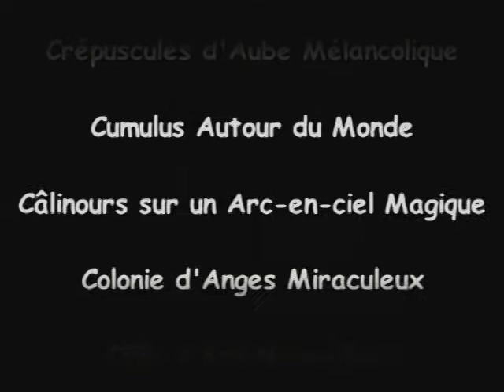CAM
CAM is a piece for bus/tube cards from the STCUM/STM (Société des Transports de Montréal) before they changed the fare system.

The piece uses 7 microphones for 7 cards players and about 500 cards. The sound of these microphones is spray in the space using 4 speakers, this quadrophony is not represented very well in this recording.

CAM have been composed in 2001, this video is the last time we performed it, in 2003.